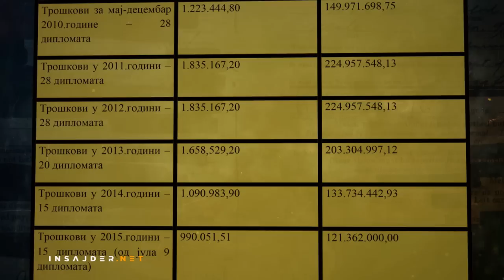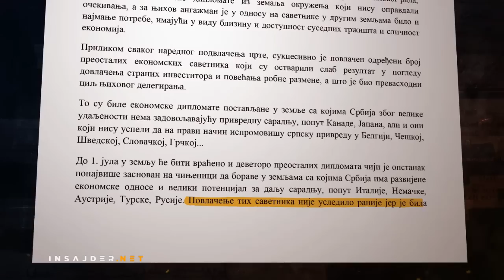Na ekonomske diplomate potrošeno 9.000.000 evra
Za proteklih šest godina, od kada su u svet poslate ekonomske diplomate, na ovaj program je iz budžeta Srbije potrošeno devet miliona evra. Prema podacima koje je Insajder.net dobio od Ministarstva trgovine, njihov doprinos privredi Srbije gotovo je zanemarljiv.